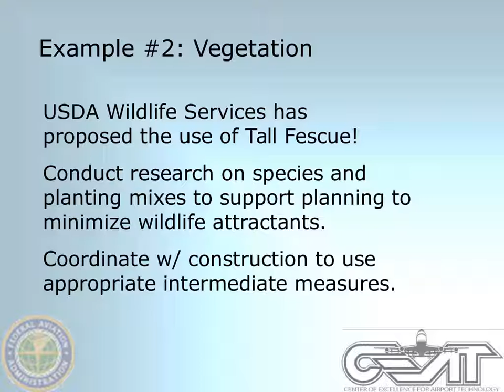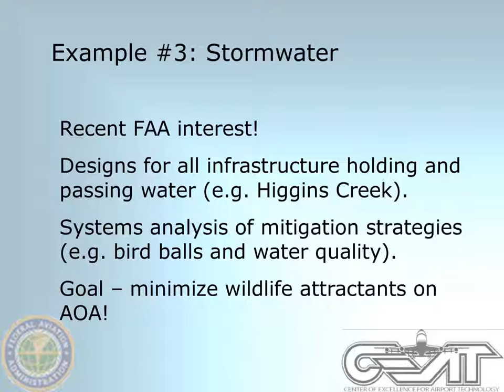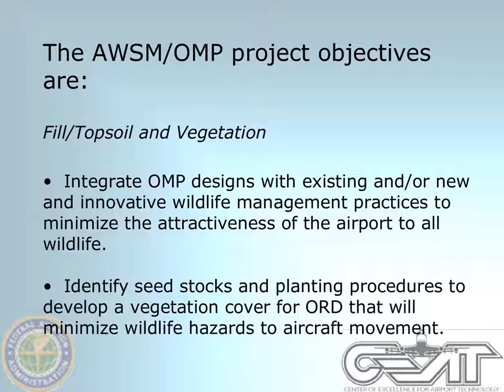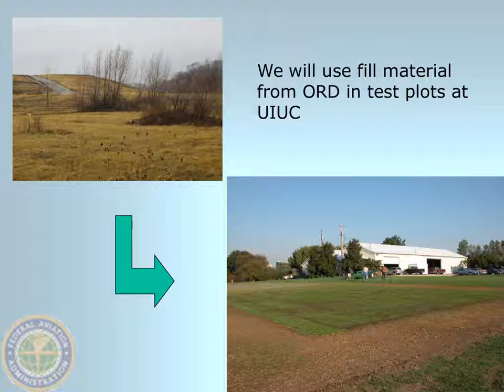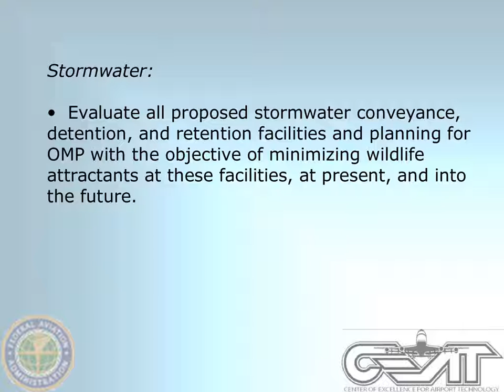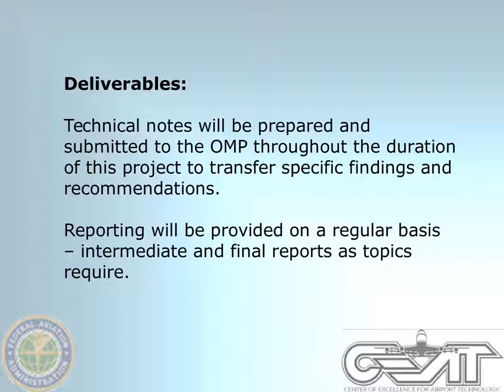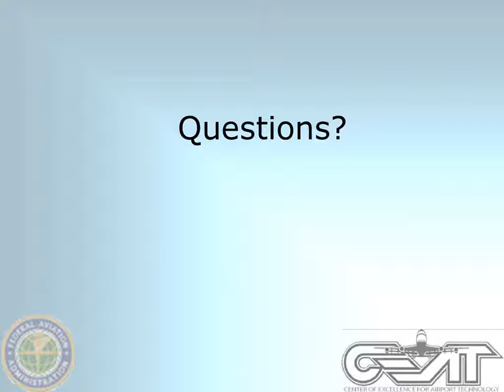Airport Wildlife Safety Management